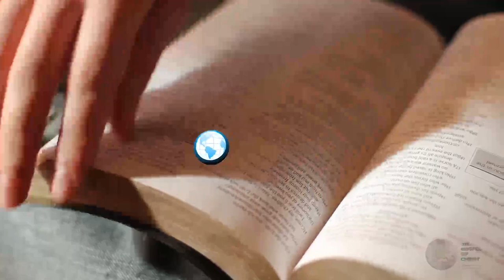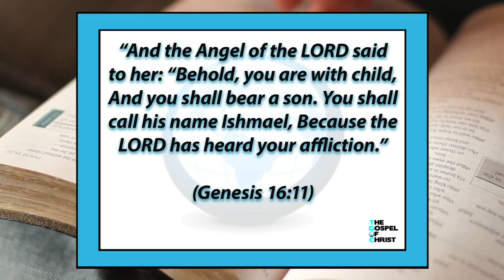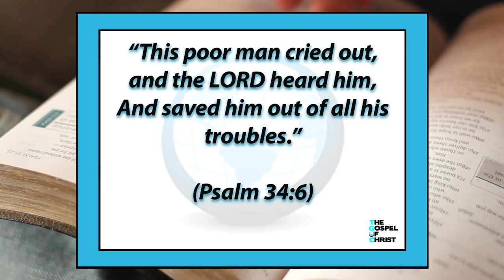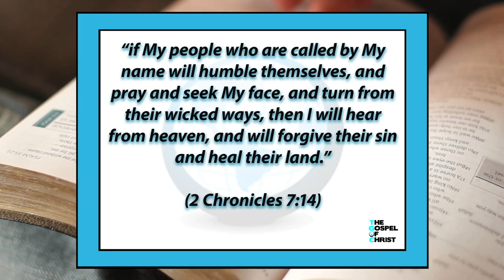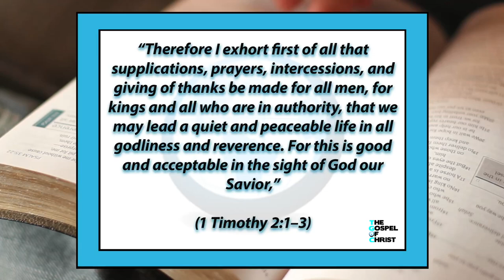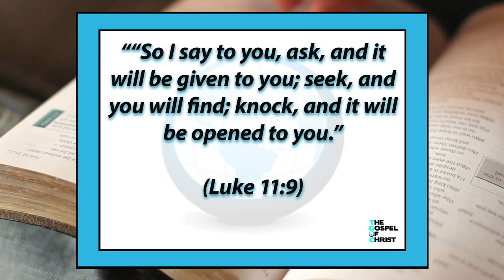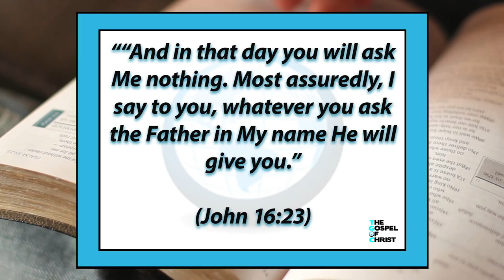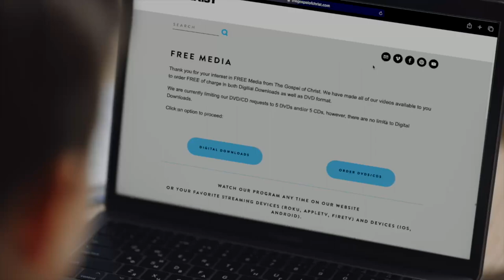Presuppositions About Prayer - Worship - The Gospel of Christ - Prayer/Worship (767)